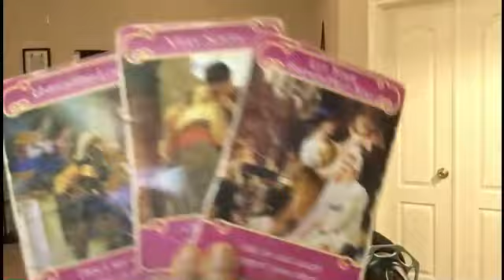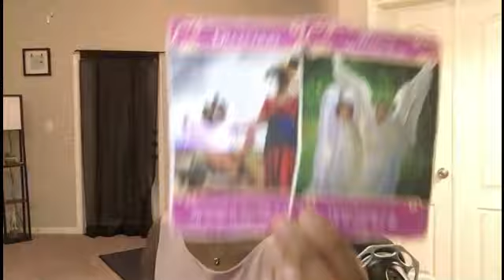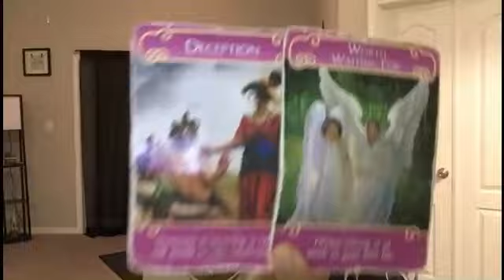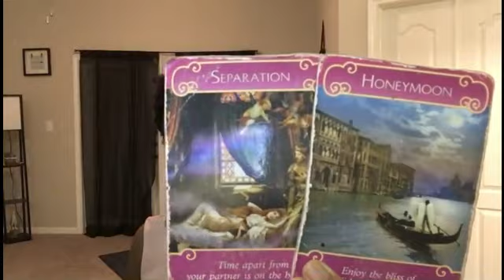TAUREAU : "RECONCILIATION MERDIQUE" 10-12 NOVEMBRE 2019.